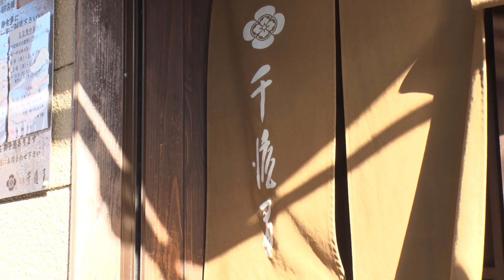【新潟の絶品探し】冬の風物詩…村上の塩引き鮭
新潟県村上市の名産品・塩引き鮭。
鮭を塩に漬けた後に風にさらします。
村上では各家庭でこの塩引き鮭を作るため
鮭が軒先につるされる光景は冬の風物詩となっています。
村上の鮭は干す時は頭を下にして干します。
また、お腹も切腹をイメージさせないようにすべて裂かないのが特徴です。

★動画に登場した”塩引鮭”の詳細はこちら